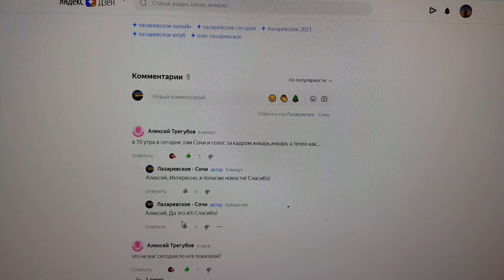Мы на НТВ! 2 секунды а приятно!🌴ЛАЗАРЕВСКОЕ СЕГОДНЯ🌴СОЧИ.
🌴Лазаревское самое лучшее место отдыха в Карснодарском крае! А если не верите -смотрите канал))), да и если верите тоже!